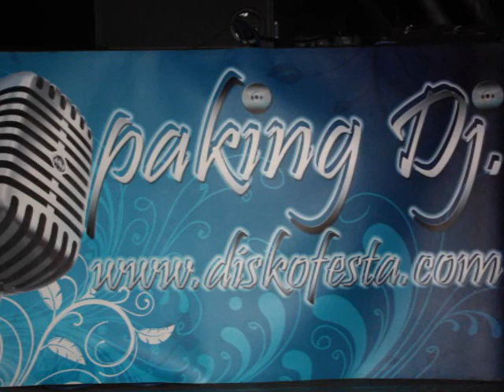PACO SANCHEZ Y OLLARGAN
Aupa Ollargan!